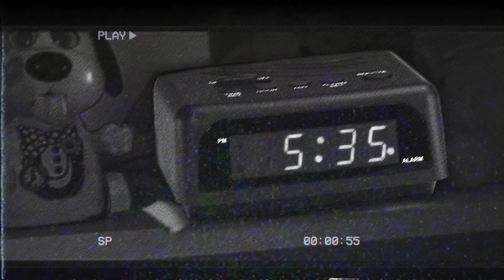Scary Horror Alarm Sounds (HD) (FREE)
These are my original horror sounds you can use, just make sure to credit me (Lara Sluyter) and my channel when you do!

FAQs:
Yes! For paid requests (no NSFW), please email me at and I’ll get back to you, otherwise if you have suggestions let me know what you'd like to see/hear and I might get round to it in the future - thanks for your support! :)

You are not permitted to re-upload this audio.